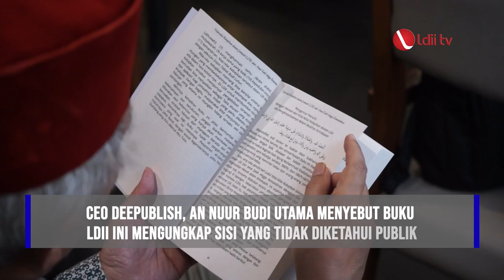LDII TV: KEGIATAN DPP LDII JULI 2023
Mendekati Pemilu 2024, DPP LDII bekerja sama dengan berbagai pihak, mewujudkan ketenangan dalam tahun politik. Ormas Islam ini mengadakan berbagai silaturahim dan dialog dengan para pejabat negara, tokoh agama, dan tokoh masyarakat. Harapannya, Pemilu menjadi penyatu untuk menggapai tujuan berdirinya Republik Indonesia tercinta.

[[PKG]]
Memasuki bulan Juli, DPP LDII menghadiri Hari Ulang Tahun ke-77 Bhayangkara. Acara tersebut dihelat di Stadion Gelora Bung Karno. Pada kesempatan itu, Presiden Jokowi bertindak sebagai inspektur upacara. Usai seremoni yang formal itu, acara dilanjutkan dengan berbagai atraksi dan hiburan dari para personel Polri dan masyarakat lainnya.

Facebook : Lembaga Dakwah Islam Indonesia